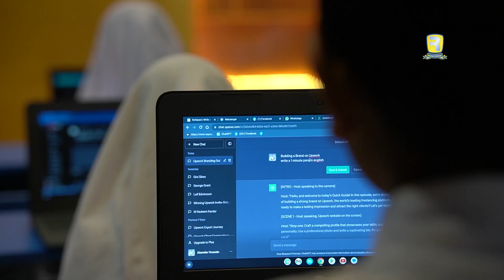Rehan School Korangi Campus Introduces Peace Makers Room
The start of a new era for the students of Rehan School Korangi campus. Rehan School now introduces the Peace Keeping Room. Inspired by the United Nations General Assembly hall, the Rehan School Peace Makers room will empower school kids to work as a bridge between people to make peace between them using the power of the Internet.